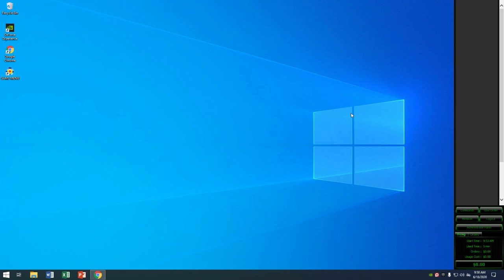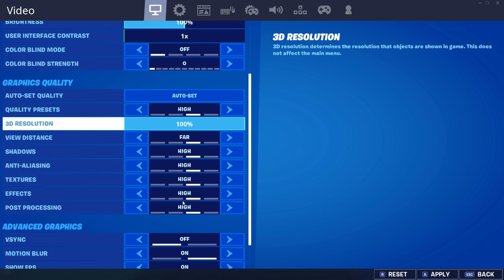FORTNITE Intel G4600 GTX 1050TI Best Settings 2020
Specs:
Proce: Intel G4600 7th Generation
Ram: 12gb Ram 2400mhz
Monitor: Acer 22 inches Full HD 1080p & 60hz
Video Card: GTX 1050TI 4gb